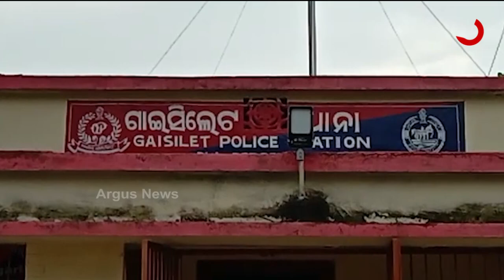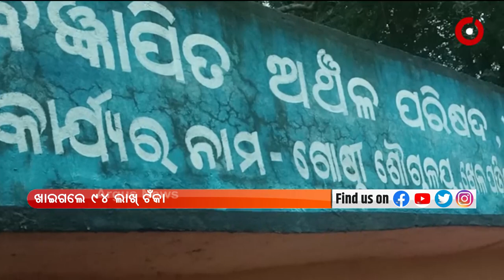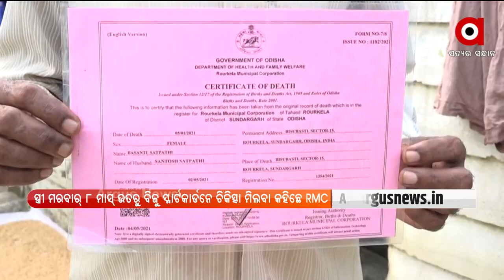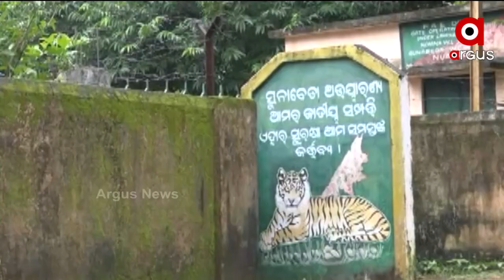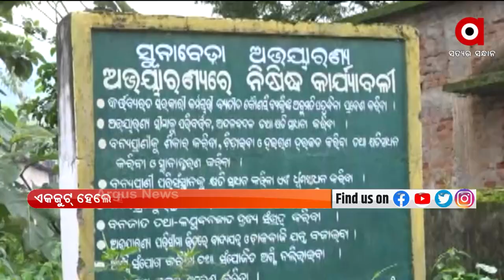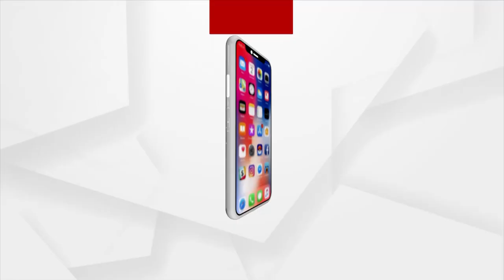Nuakhai Express 5PM । 21 SEP 2021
Nuakhai Express 5PM